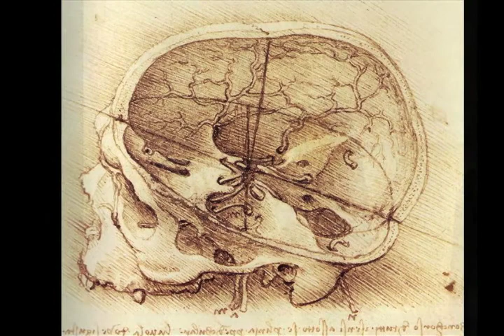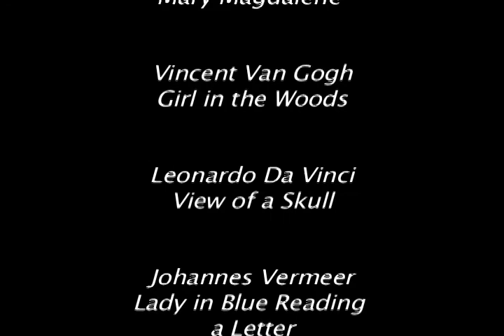The Art of Silence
I made a music video for my art history class.  I am particularly interested in the sound art makes.  That is,  the sounds you hear as you view a piece of art, especially silence.  I am drawn mostly to French Art, but I have included other pieces within this video.  I hope you see my concept come to life.  Enjoy!